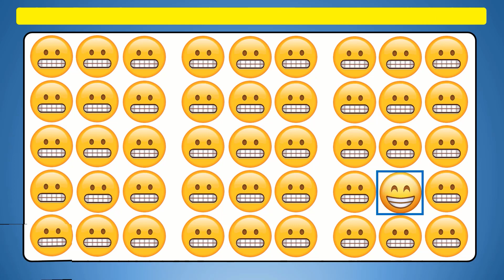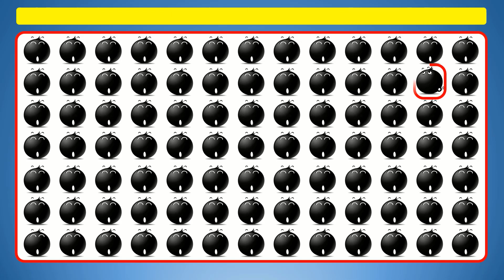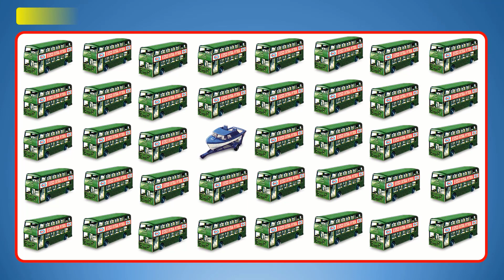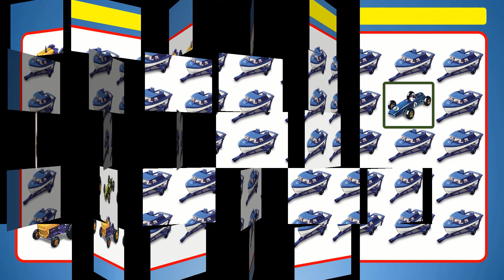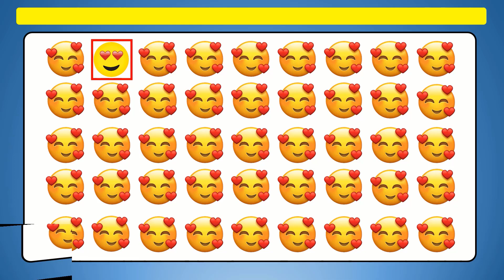🎯 インテリジェンス ゲーム: 奇妙な絵文字が見えますか? 🎯 Spot the Odd One Emoji in 4 Seconds! BRAIN GAMES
🕒 Speedy Brain Teaser: Spot the Odd One Emoji in 4 Seconds! 🎯 Test your brainpower with these tricky emoji puzzles!